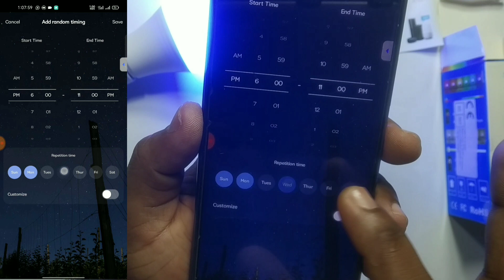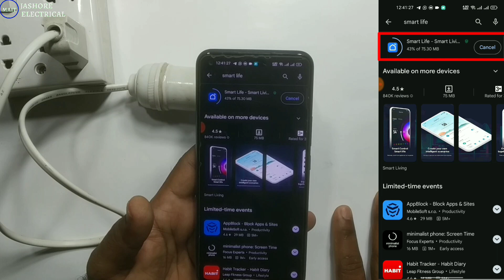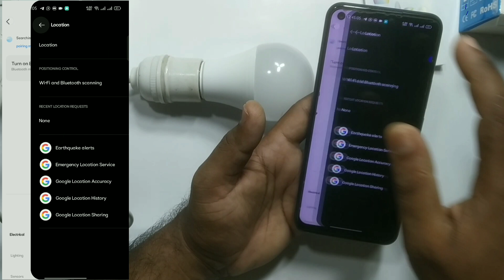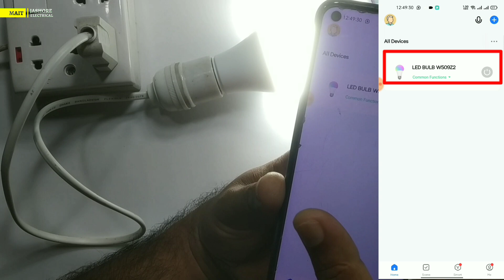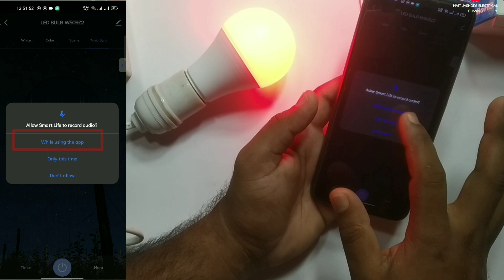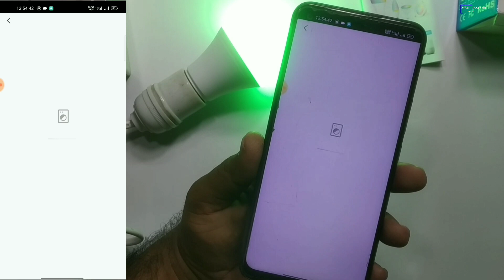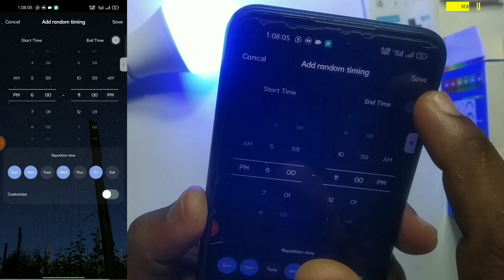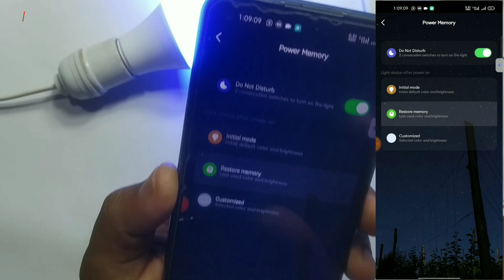Setup Smart WiFi LED Light Bulb using Smart Life app | Alexa & Google Assistant Home Automation bulb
Setup Smart WiFi LED Light Bulb using Smart Life app | Alexa & Google Assistant Home Automation Controlled bulb by Internet
আপনি পৃথিবীর যেকোন প্রান্তে থাকুন না কেন ইন্টারনেটের মাধ্যমে আপনার স্মার্টফোন এর নির্দিষ্ট অ্যাপস দিয়ে আপনার বাসায় থাকা লাইটটি অন বা অফ করতে পারবেন । পাশাপাশি অন বা অফ এর স্ট্যাটাস দেখতে পারবেন। মোবাইলের মাধ্যমেই লাইটের আলোর রং পরিবর্তন করতে পারবেন। পাশাপাশি আলোর পরিমাণ ও কম বেশি করতে পারবেন। এছাড়াও বিভিন্ন টাইমার হিসেবে লাইট অন-অফ করা সহ নির্ধারিত শিডিউলেও লাইট অন অফ করতে পারবেন। পাশাপাশি সিডিউল অনুসারে আপনার পছন্দের রঙের আলোও পেতে পারবেন এই লাইট থেকে। পারিপার্শ্বিক আবহাওয়ার উপরে বেস করে করে নির্দিষ্ট কালারের আলো প্রোভাইড করতে পারবে এই লাইট। এই লাইটটি জন্য আপনার বাসা বাড়ি বা অফিস আদালতে একটি ওয়াইফাই লাইন থাকতে হবে এবং এই ওয়াইফাই এর সাথেই আপনার লাইক টি কে ইন্সটল করে নিতে হবে। ফোনে ওয়াইফাই থাকা বাধ্যতামূলক না। এটি এমন একটি ইন্টেলিজেন্ট এলইডি বাল্ব যা আপনার লাইফকে স্মার্ট লাইফের রূপান্তর করতে পারবে। পাশাপাশি বিদ্যুৎ অপচয় রোধ করবা। লাইট এবং এপস কিভাবে ব্যবহার করবেন তার বিস্তারিত এই ভিডিওতে সুন্দরভাবে দেখানোর চেষ্টা করেছি। আশা করি ভিডিওটি দেখলে এই লাইট সম্পর্কে পরিপূর্ণ ধারণা পাবেন।
এই লাইটটি আপনারা আমাদের থেকে সরাসরি, অথবা বাংলাদেশের যে কোন কুরিয়ারের মাধ্যমে সংগ্রহ করে নিতে পারবেন। আমাদের মোবাইল নাম্বার- 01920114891
এছাড়াও দারাজ অনলাইন সব থেকে আপনারা প্রোডাক্টটি ক্রয় করতে পারেন।
কম খরচে বিভিন্ন ধরনের প্রডাক্ট / প্রজেক্ট তৈরি করতে যোগাযোগ করুণ--
Contact with me : Md. Asaduzzaman
এবং শেয়ার করে আমাদের পাশে থাকার জন্য অনুরোধ রইল।
No matter where you are in the world, you can turn on or off the light in your house with certain apps on your smartphone through the Internet. You can also see the status of on or off. You can change the color of the light through the mobile phone. You can also increase or decrease the amount of light. You can also turn lights on and off on a set schedule, including turning lights on and off as different timers. Besides, you can get the light of your favorite color according to the schedule from this light. These lights can provide specific color light based on the surrounding weather. For this light you need to have a WiFi line in your home or office and install your Like T along with this WiFi. It is not mandatory to have WiFi on the phone. This is an intelligent LED bulb that can transform your life into a smart life. Also prevent wastage of electricity. I have tried to show the details of how to use lights and apps in this video. Hope you will get complete idea about this light after watching the video.
You can collect this light directly from us, or through any courier in Bangladesh.
Get in touch to create various types of products / projects at low cost